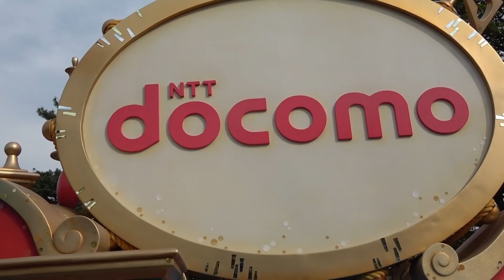ラス日最終公演 ハピネスイズヒア ノーカット 1st 2018.04.09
こんばんはーけいです！
今日は東京ディズニーランドで５年間公演されている
ハピネスイズヒアが最終日ということなので見納めに行きました！
８時開演で視聴者さんとビッグサンダーマウンテンスタンバイとウッディとジェシーとフリグリして最後のハピネス頑張ってね！とお伝えし1stで所々最前列が空いてたので９時から６時間視聴者さんと地蔵しましたｗ
とても風が強い中強行気味でしたが
皆さんの期待に応えるべきディズニーの仲間たちが
見せてくれた５年の集大成は本当に素晴らしかったです。
グーフィーが泣くつらさが本当にわかる。
５年間幸せを来援したゲストにハピネスを